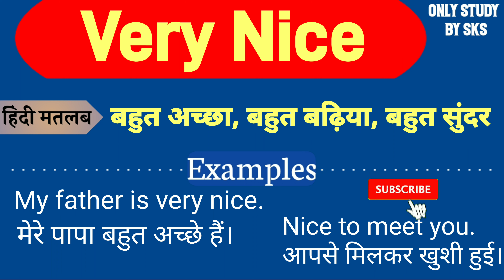Very Nice meaning in hindi | Very Nice ka Very Nice ka matlab kya hota hai | Very Nice ka hindi arth